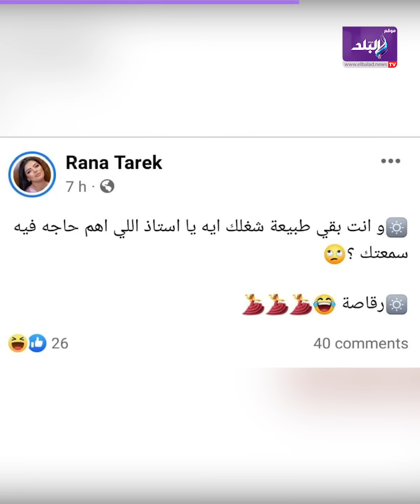شغلتك رقاصة ؟!.. شقيقة ريم طارق ترد على تصريحات حسن شاكوش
ElBaladOfficial#
ElBalad_Official#

شنت رنا -شقيقة ريم طارق- هجوما على حسن شاكوش (طليق ريم)، بعد الفيديو الذي نشره شاكوش، عبر حسابه على تطبيق انستجرام للرد على طليقته.